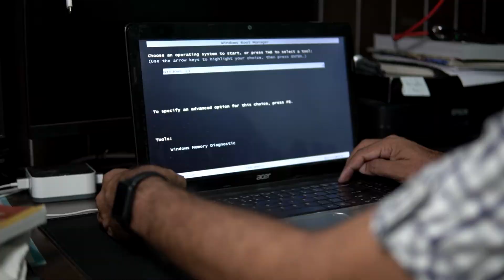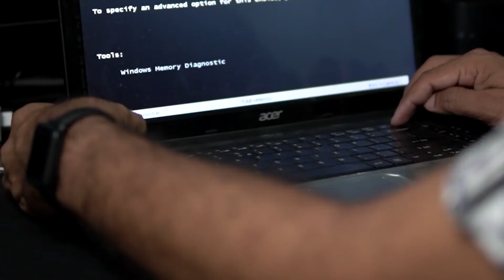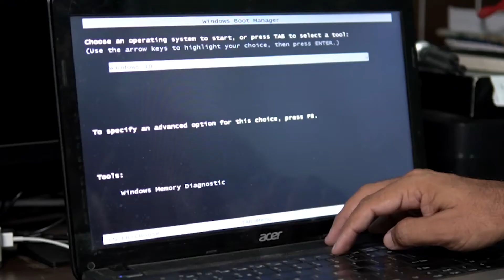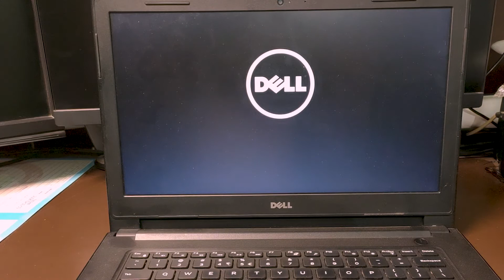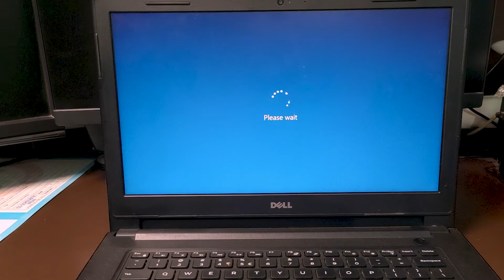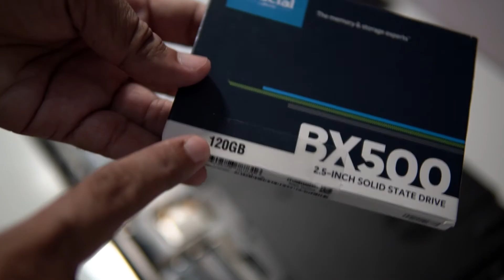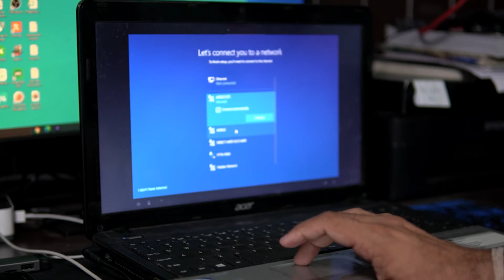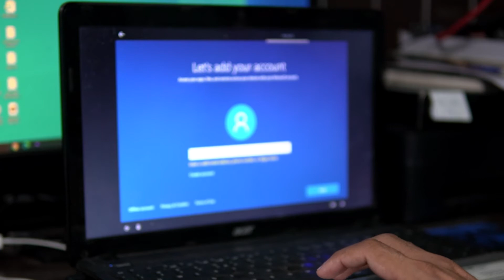Upgrade Laptop Now: Boost Speed with SSD Installation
Best buy link for Hardware discussed in this video :
Solid State Drive :
128 Gb
240 Gb
480 Gb
1 Tb
2 Tb
caddy ( before purchasing check size of your cd drive )
12.7 mm
9.5 mm
In this tutorial, I'll show you how to boost your laptop's speed with a quick SSD installation. By installing an SSD on your laptop, you'll see significant improvements in performance.
If you're looking to get more out of your laptop, then this SSD installation tutorial is for you! By installing an SSD on your laptop, you'll see a vast improvement in speed and performance. You'll be able to enjoy your laptop to its fullest potential.
Here is the simple and Easy way to upgrade HDD to SSD and run OLD laptop Faster , here in this video, steps to know how to use ssd and hdd together in laptop and every step to ssd installation in laptop explained . So for laptop ssd upgrade and to make old pc to run faster following every and every step is important and easy on techshatabdi

time stamp on video
0:00  introduction
1:28  why pc is slow
6:30  installation of ssd using caddy
8:30 eject cd drive to remove front panel
10:15 installation of windows

To MAKE OLD PC to run Faster , you must know how to make slow pc to fast and find permanent solution for slow pc this is the easiest way to make pc fast by ssd installation laptop dell inspiron.